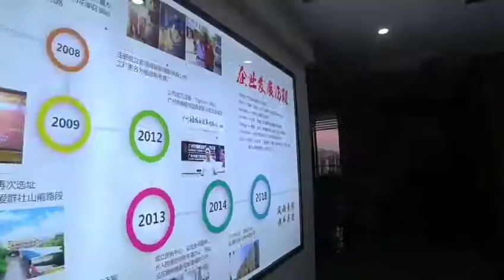TIGERNU FACTORY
Let's see TIGERNU  factory